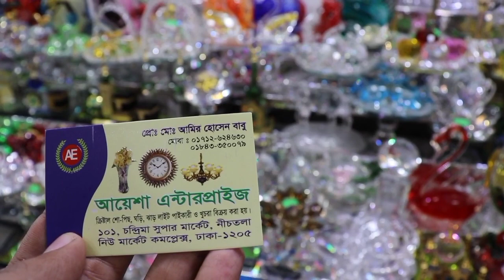কম দামে নতুন ডিজাইনের সংসারের টুকিটাকি নিত্যপ্রয়োজনীয় ঘর সাজানো জন্য শোপিস কালেকশন।।